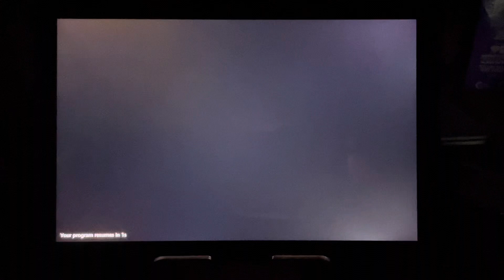Dallas: David and Brett pressure Laurel.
From Season 11 Episode 21: Malice in Dallas

David plans to take advantage of Laurel’s relationship with Clayton while Brett asks Laurel to come home to England with him.